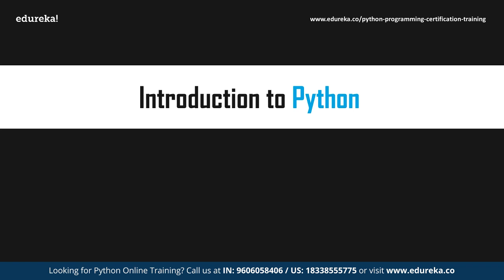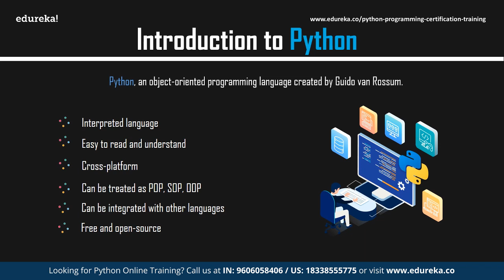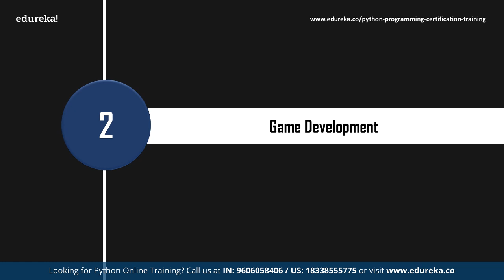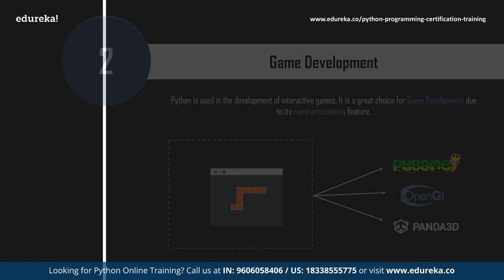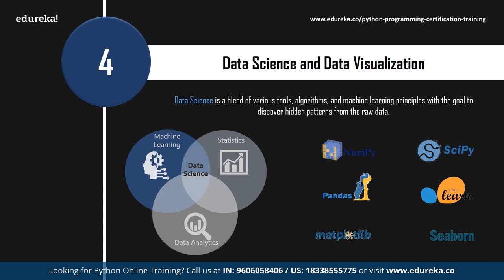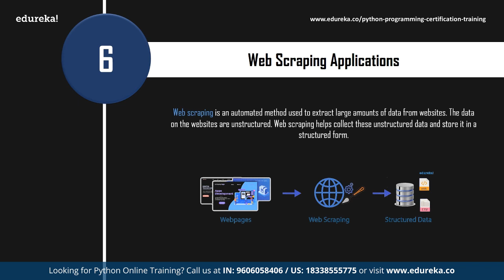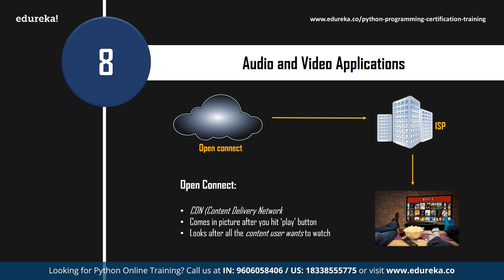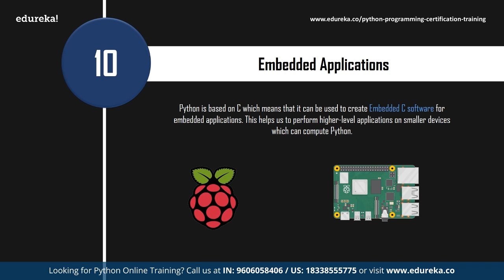Python Applications | Python Applications in Real World | Python Programming | Edureka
This Edureka video on Python Applications will introduce to some important and industry critical applications of Python in detail. It will help you in understanding how python is being implemented in the real world.

Edureka PGP Courses

1. This is a 5 Week Instructor-led Online Course,40 hours of assignment and 20 hours of project work
2. We have a 24x7 One-on-One LIVE Technical Support to help you with any problems you might face or any clarifications you may require during the course.
3. At the end of the training, you will be working on a real-time project for which we will provide you a Grade and a Verifiable Certificate!

Edureka's Python Online Certification Training will make you an expert in Python programming. It will also help you learn Python the Big data way with integration of Machine learning, Pig, Hive and Web Scraping through beautiful soup.

Who should go for python?

Edureka’s Data Science certification course in Python is a good fit for the below professionals:

·         Programmers, Developers, Technical Leads, Architects

·         Developers aspiring to be a ‘Machine Learning Engineer'

·         Analytics Managers who are leading a team of analysts

·         Business Analysts who want to understand Machine Learning (ML) Techniques

·         Information Architects who want to gain expertise in Predictive Analytics

·         'Python' professionals who want to design automatic predictive models